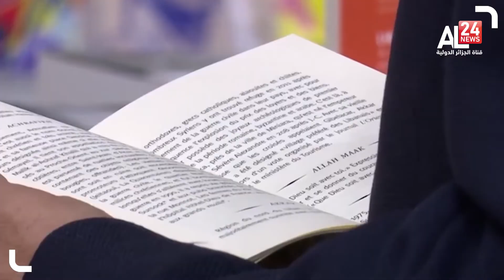بيروت تفتقد معرضها العربي الدولي للكتاب ، والدورة الـ63 مارس القادم